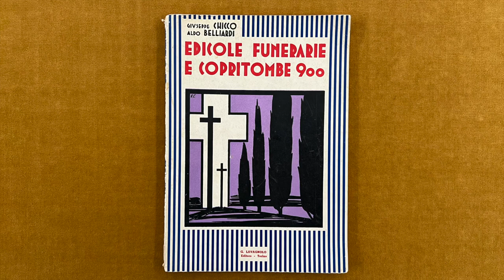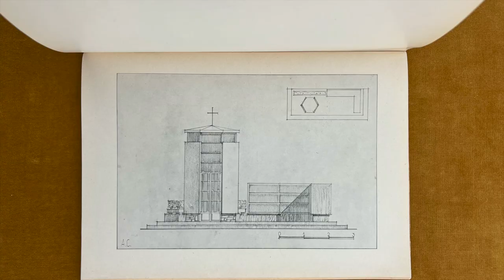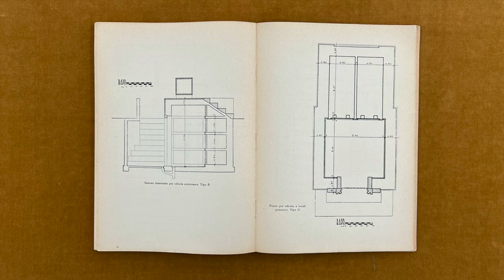Tombs and memorials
Edicole funerarie e copritombe 900, by Giuseppe Chicco and Aldo Belliardi, published by Lavagnolo Editore, 1940s